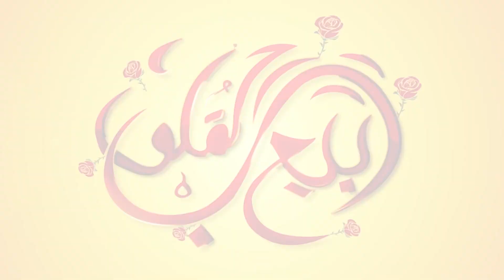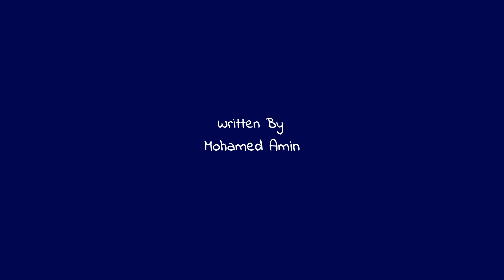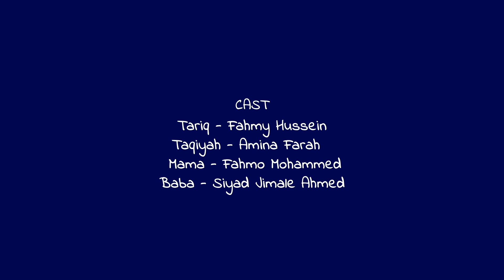Rabiul Quluub Season 2 Ep. 4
In this episode, the kids get a reminder on the significance of laylatul qadr and the prayer to recite during this holy night.